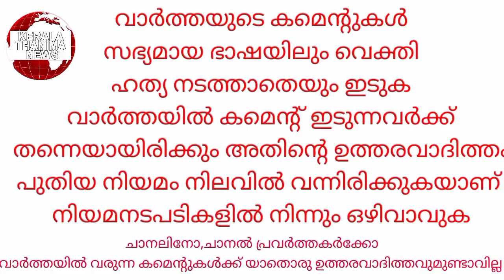വിളക്കുപാറ കടതിണ്ണയിൽ കണ്ടെത് തെരുവ് നായയുടെത്. തെറ്റിദ്ധാരണ പരത്തരുതെന്ന് പോലീസ്. Cctv ദൃശ്യം